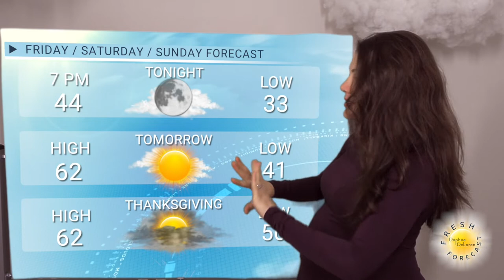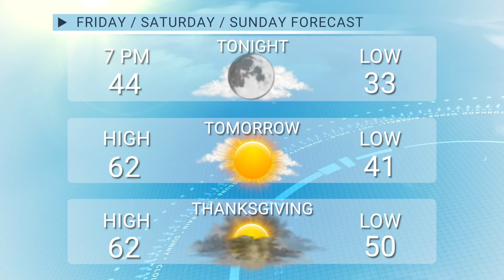Your Middle Tennessee Fresh Forecast with Chief Meteorologist Daphne DeLoren for Tues, Wed, Thurs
Star News Network Chief Meteorologist Daphne DeLoren shares her Middle Tennessee Fresh Forecast for Tuesday night, Wednesday and Thursday, November 22, November 23, and November 24.

Catch Daphne's Fresh Forecast weekdays at 5pm and on demand.